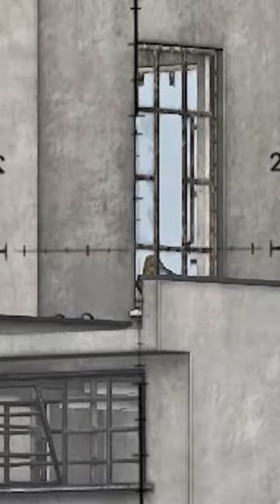Напружив МОЗОК | DayZ | #169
Напружив МОЗОК. Кращі моменти в DayZ.